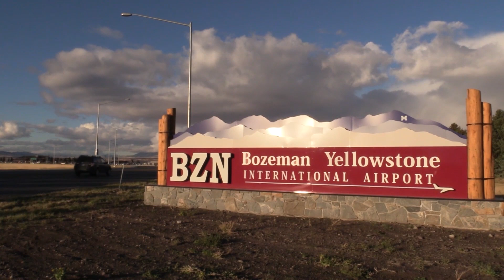Montana Land For Sale | Windcall Ranch | Springhill, MT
Looking at land for sale in Montana? Check out the Windcall Ranch for sale at Springhill which is 20± minutes north of Bozeman, MT and features 320± acres of lush pastureland and forest offering incredible views.

Nestled among the lush meadows of the rugged Bridger Mountains, with stately Ross Peak serving as the backdrop, lies the expansive Windcall Ranch. On 320± acres, the Windcall Ranch hosts five residences, recreational outbuildings, a riding arena, endless trails, and open space. A conservation easement protects the Windcall Ranch’s landscape and the local wildlife population who travel across the bordering national forest. As part of the historic farming community of Springhill, Windcall Ranch provides a rare opportunity to own a beautiful piece of the Valley of the Flowers in one of Montana’s most charming locations. The rural, private location of the property lends itself to a slower, relaxed pace and provides easy access to Bozeman via a short 20± minute drive over well-maintained county roads.

Windcall Ranch has a well-maintained system of trails throughout the ranch for nature walks and wildlife viewing. Enter the national forest directly from a shared boundary for extended hikes or travel a mile down the road to the Truman Gulch trailhead to explore the Bridger Mountain Range by foot, horse, or mountain bike. The ranch’s barn and arena make having horses a breeze, and the miles of trail on and around the ranch provide endless opportunities for the horse enthusiast.

With some of the most stunningly beautiful land in the valley, the 320± acres of the Windcall Ranch represent an excellent real estate investment in the Gallatin Valley. The proximity to one of the most growing and attractive communities in the West and tranquility of Springhill Community, the prolific wildlife populations, and tremendous recreational opportunities in the area makes this a wonderful ranch to own and enjoy Montana.

Fay Ranches has been providing brokerage and advisory services for the acquisition and sale of significant land assets since 1992. While not forgetting our roots as a sporting ranch company, we have expanded our focus and expertise to include the finest farms, ranches, timberland, plantations, and vineyards from coast to coast. Over the last three decades, we have built a network of relationships, including our Strategic Alliance with Texas-based Republic Ranches. We continue to lead the industry with our consistent ability to source land opportunities for investors and use our unrivaled reach and marketing platform to handle the sale of exceptional land assets. Fay Ranches is headquartered in Bozeman, Montana, with offices across the United States, from Alaska to South Carolina.

Music license MB010KB7RH0E2PT